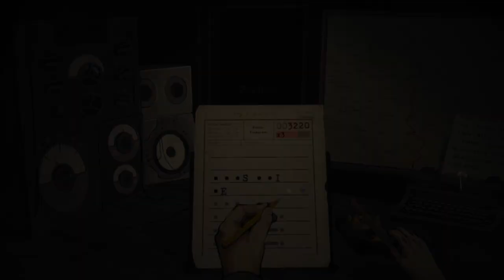Telegraphist 1920: Beats of War - Teaser #2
Telegraphist 1920: Beats of War is a narrative rhythm game that takes you back to 1920. See, hear and feel the Battle of Warsaw from a novel perspective - a war telegraphist, the crucial bond between soldiers and commanders.

Hi there - We've made a lot of progress since previous videos - see for yourself!